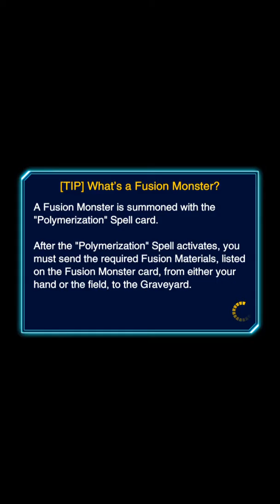Duelists Challenges #1 & #2 Walkthrough - YDL Gameplay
Hello everyone. Hope everyone is doing well. Today I'm giving you a walkthrough of the Duelist Challenges that got added to the game earlier this evening. Again, I give full credit to W00DVI for helping me solve the challenges. Be sure to check him out on Twitch. Incase you guys are having trouble with solving these challenges, I'd thought why not share with you and help guide the way for you.